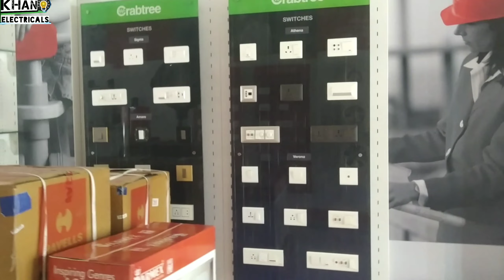Electrical Appliances | Havells | celling fans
दोस्तों , स्वागत है आपका हमारे चैनल खान इलेक्ट्रिकल्स में, दोस्तों इस चैनल पर आपको इलेक्ट्रिकल्स और हाउस वायरिंग तथा इलेक्ट्रानिक से सम्बंधित विडियो देखने को मिलेगी , जिनसे आप कुछ नया सीख सकते है , दोस्तों अगर आपके पास किसी भी तरह का कोई सवाल है या किसी भी the comment section.